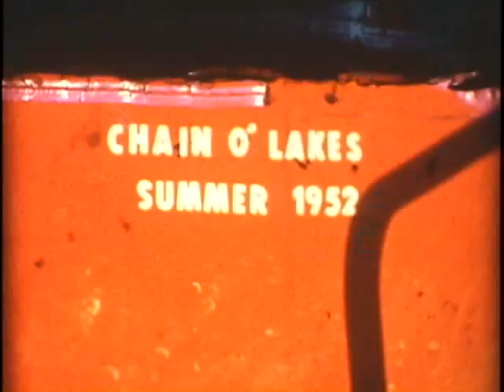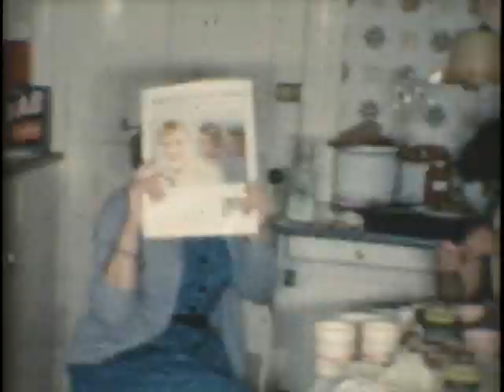Dr. John Clarkson 8mm Film Archive Volume 3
A selection of 8mm film clips from my Dad.

minutes:seconds description
0:0 Christmas in Detroit 1951
3:43 Wisconsin, summer 1952
6:47 John 1st steps
8:20 Sault Ste Marie (early 50s)
11:39 Waupaca (early 50s)
17:45 Christmas '52
19:59 John bath time
21:10 new year in Detroit (1952?)